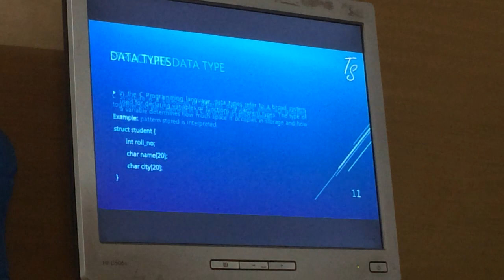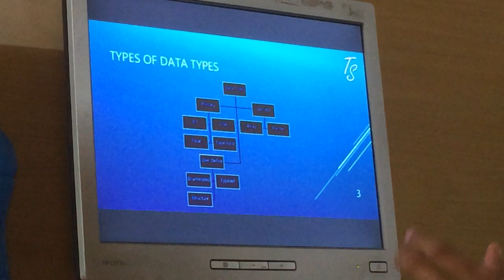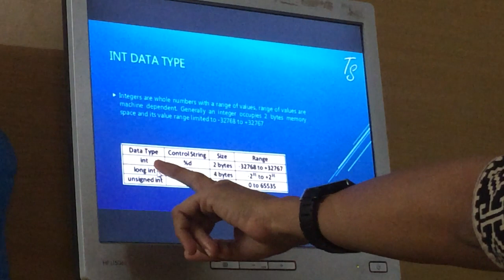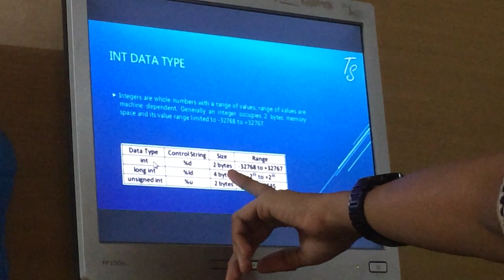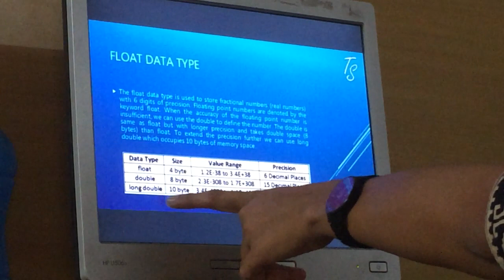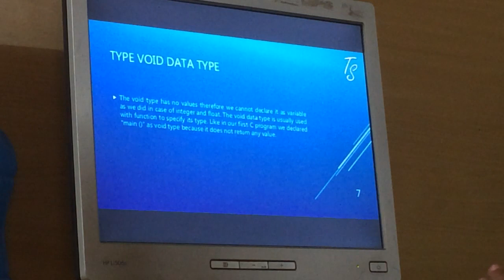Computer Programming Module 6 by Jalpa ma'am